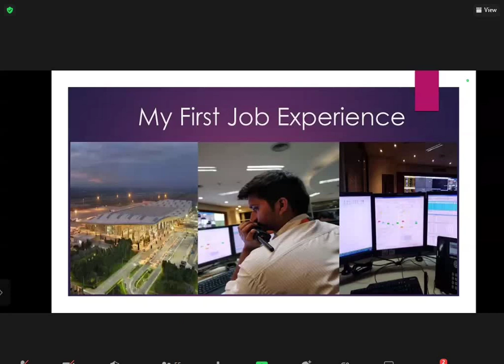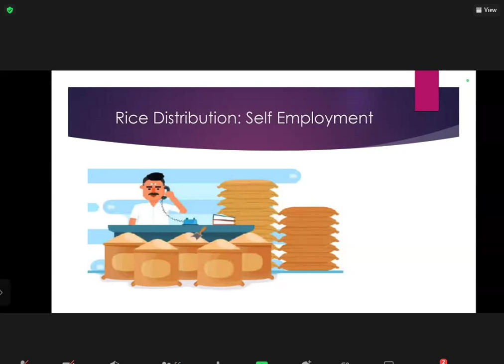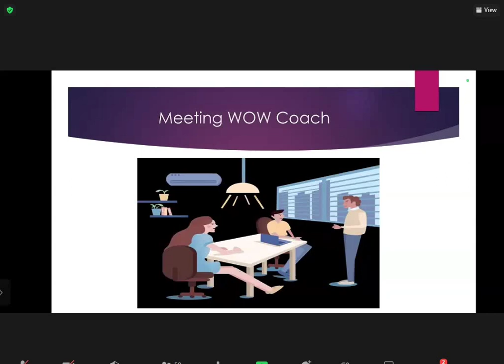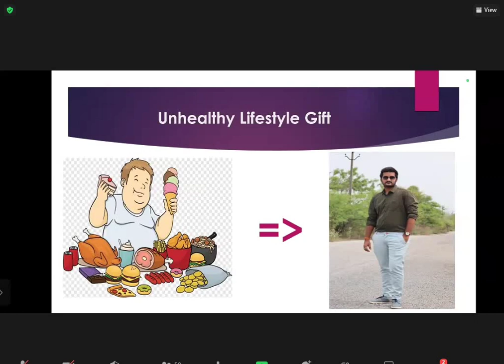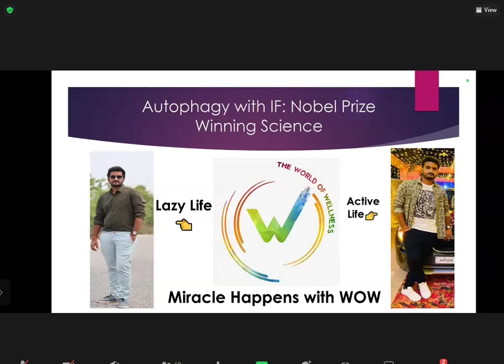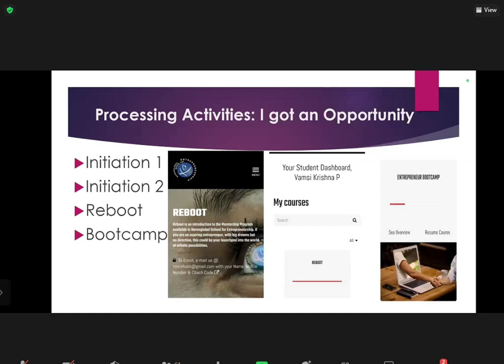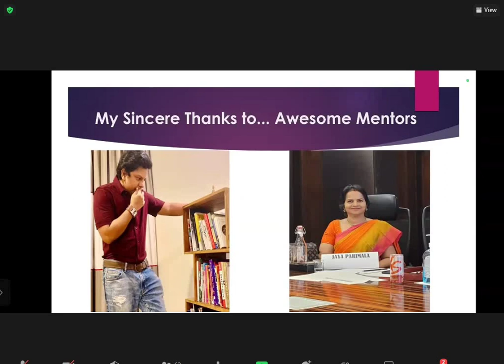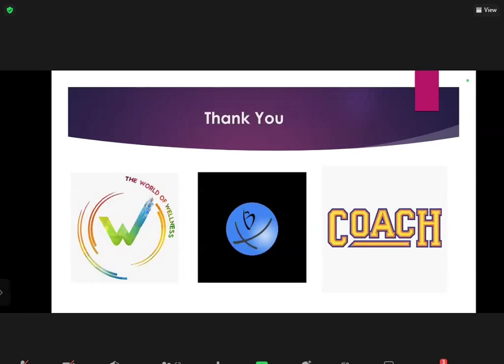Mr.VamsiKrishna CMOS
Mr.Vamsi Krishna is an MBA Student, He is building his Wellness Community with support of Naren Global School.

Listen to his Success Story..

visit Instgram : wellnesswithnagendra